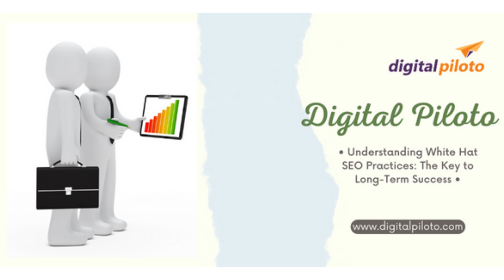Understanding White Hat SEO Practices: The Key to Long-Term Success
When it comes to digital marketing, the term SEO is often used. You may have heard this term many times, and you may even know that it stands for search engine optimization. But do you know that SEO practices can be categorized into two main types - White Hat and Black Hat? White Hat SEO practices comply with search engine guidelines and best practices, while on the other hand, Black Hat SEO practices do not comply with these guidelines. In this blog post, we will be focusing on White Hat SEO practices, its importance in long-term success, and some strategies and techniques that you can follow to boost your website’s rank using White Hat SEO.